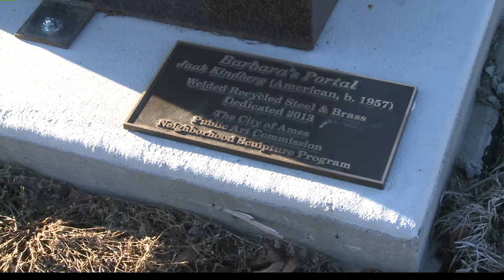AMES NEIGHBORHOOD ART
Adpoted Art in Ames Neighborhoods